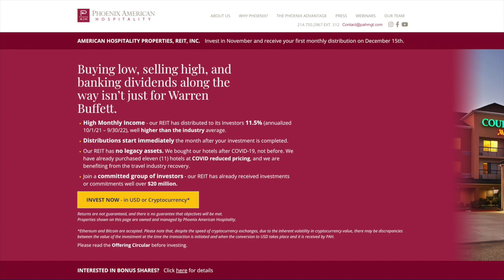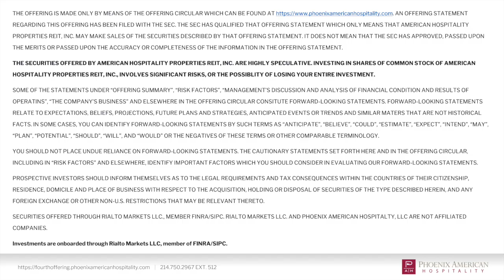Phoenix Webinar: Monthly Dividends Plus Growth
As an investor, you should anticipate two income streams from your investment in Phoenix American Hospitality’s latest REIT offering.The first is through monthly dividends. As a REIT we are legally required to share our operating profits with our investors. We have distributed our investors an annualized monthly distribution of 11.5% annualized (10/1/21-9/30/22).The second and larger distribution is from the sale of our portfolio of Premium Business Select Hotels, which we are planning in 3-4 years. We aim to sell our hotels at a higher price than we bought them for, aiming to increase your overall return to over 20% annualized.The name of the game is growth, which the industry calls capital appreciation, the increase in value of our assets (our portfolio of hotels). Our REIT was started just before Covid hit and as such our assets have been, and are still being, purchased at Covid-reduced pricing. As a result, we are not weighed down by having purchased hotels at significantly higher prices and then taking on debt and operational bills to survive during the pandemic. We have benefited from the return in travel. Simply put, our revenue when we purchased our hotels only had one way to go–up.We are owners of these hotels and, fairly uniquely, operators as well. We run our hotels to maximize profits, as demonstrated by our high monthly distributions. This should add to the value of our hotels, aiming to make our sale price even higher.This lack of “legacy” assets is one way our REIT has been able to deliver monthly distributions higher than publicly-traded REITs and why we expect to see profits once we sell our portfolio.